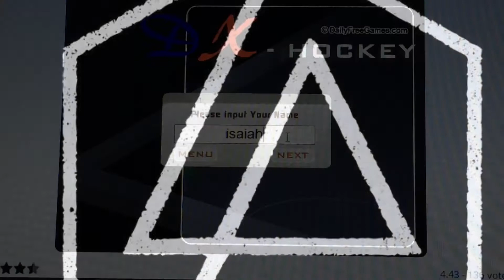Air hockey 🏒 plant one